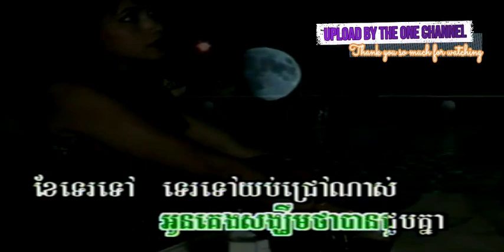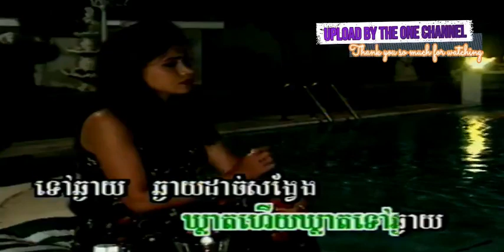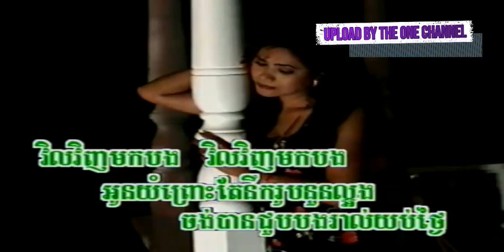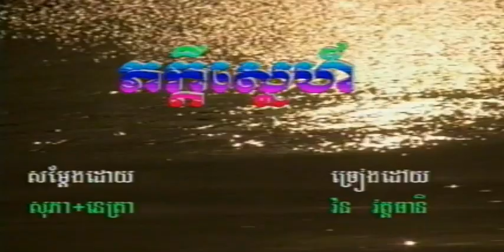យប់១០០០ដង ច្រៀងដោយ ហៀង មុលីណា + មាស សូម៉ាលី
យប់១០០០ដង ច្រៀងដោយ ហៀង មុលីណា ○ អ្នកស្រី ហួយ មាស  I គម្រប